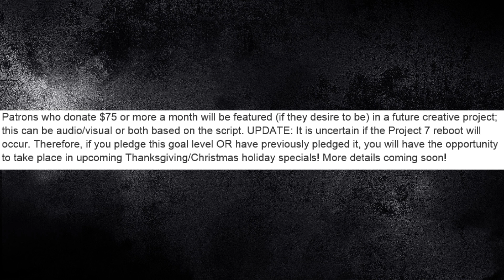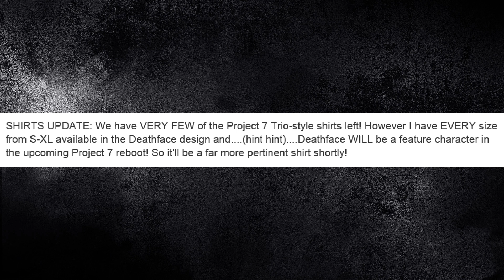DSP - Project 7 Patreon Scam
My thoughts on DSP scamming his Patreons by taking their money to reboot Project 7 and then cancelling it, without refunding the money.